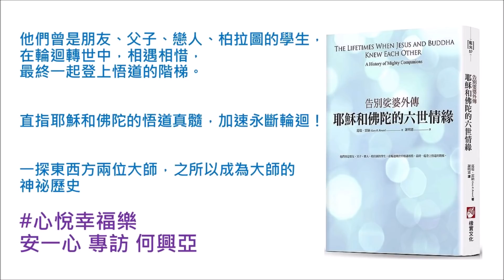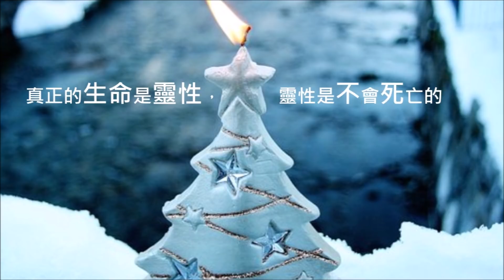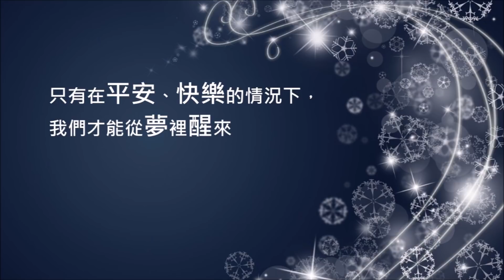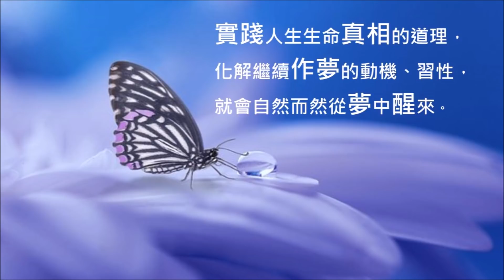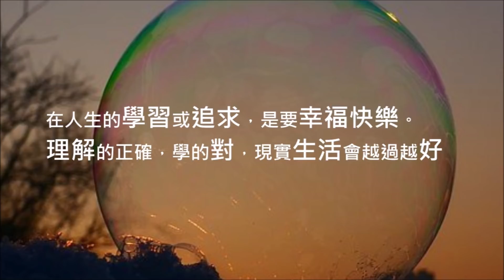心悅幸福樂 203 耶穌和佛陀的六世情緣：告別娑婆外傳 安一心 專訪 何興亞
標題：耶穌和佛陀的六世情緣：告別娑婆外傳
作者：葛瑞・雷納
譯者：謝明憲
出版：橡實文化

　　二十多年前，兩位高靈上師阿頓和白莎在葛瑞面前現身，並與他展開一系列關於靈修經典《奇蹟課程》的精闢對話。葛瑞將其所學分享在《告別娑婆》、《斷輪迴》及《告別娑婆3：愛不曾遺忘任何人》三本書中，它們因此成為不朽的暢銷之作。

　　本書並非「告別娑婆三部曲」的一部分，而是三部曲的番外篇，獨立成書來向新讀者介紹這引人入勝的鉅作。本書談的是「悟道的階梯」——耶穌和佛陀在登上幻相之梯時所經歷的各種不同階段，以及我們如何借鏡他們的經驗，使自己在靈性的道途上節省大量時間。

　　阿頓和白莎透過這本書，更清楚地闡述一個人悟道必經的四個階段：「二元論」、「半二元論」、「一體論」、「純粹一體論」之間的差異；並再次強調，只要能內化這些功課，便能加快告別娑婆、永斷輪迴的速度。